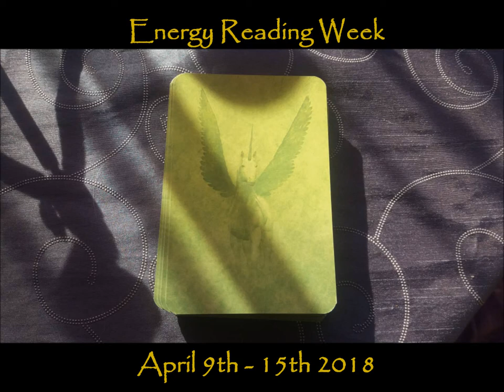Energy reading week April 9th - 15th 2018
Psychic medium Thomas Janak and his guest Rachel Aldred are bringing you another energy reading. This week the overall energy is quite high and we are all surrounded by the guides and magic is all around us. More for the individual star signs, too